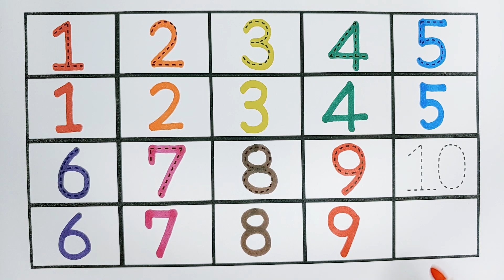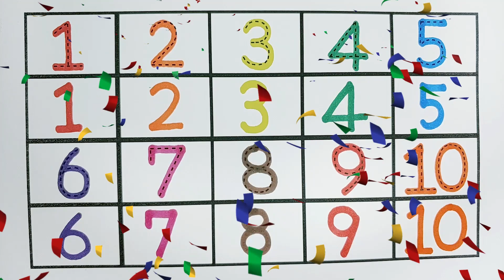숫자배우기 | Learn Numbers From 1 To 10 | 123 Number Names | 1234 Numbers Song | 12345 Counting for Kids